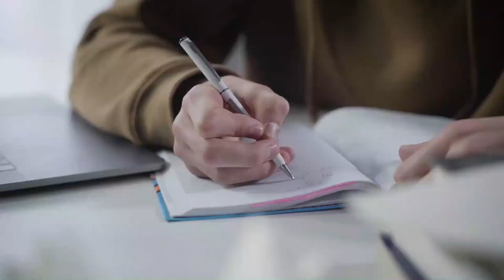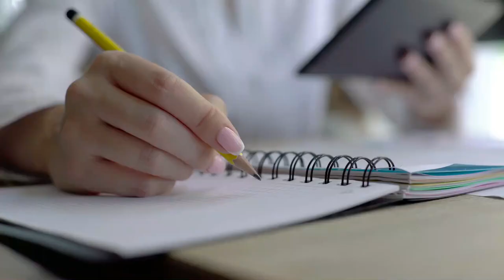health benefits of owning a dog - 8 Benefits of Owning a Dog That Will Make You Feel Good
This video is about health benefits of owning a dog, a topic of valuable information but we also try to cover the following subjects:
-reasons to get a dog
-benefits of having a dog in general
-mental health benefits of owning a dog

Never Miss an Adorable Moment: Always see your dog with the 170° wide-angle lens that provides stunning full-HD clarity in real time and more

Basics Dog and Puppy Pads, Leak-proof 5-Layer Pee Pads with Quick-dry Surface for Potty Training

NVK Shock Collars for Dogs with Remote - Rechargeable Dog Training Collar with 3 Modes, Beep, Vibration and Shock, Waterproof Collar, 1600Ft Remote Range, Adjustable Shock Levels

Something I discovered when I was researching information on health benefits of owning a dog was the lack of appropriate details.
health benefits of owning a dog nevertheless is a subject that I understand something about. This video for that reason should be relevant and of interest to you. You will find below a list of some of the health benefits of owning a dog
For more information about this topic, watch the rest of this short video and thank me after that.

According to a recent study, owning a dog can help lower cholesterol and reduce cardiovascular disease risk. It can also boost the human immune system. Just spending time with a dog can also improve the owner's heart rate, which can lead to a few extra calories burned. Some dog owners even lose weight while walking their dogs. This regular exercise can improve their energy levels and overall health. Listed below are some of the other benefits of owning a pet.

Owning a dog provides an unconditional source of comfort and happiness. Studies have shown that dogs can reduce stress and anxiety in people. Having a pet will also help you overcome loneliness. Research has also proven that pets can lower blood pressure and boost the immune system. As a result, owning a dog may be a great way to combat loneliness. It is also possible that your dog will improve your health and reduce your risk of disease.

Dogs can help children with attention-deficit hyperactivity disorder (ADHD). Owning a dog helps children learn to stay organized and maintain a routine. Moreover, the restlessness that many children with ADHD often experience can be decreased by playing with a dog. A dog is loyal to its owner and has sharp instincts. Thus, it is ideal for children with ADHD. Therefore, owning a dog can help reduce the symptoms of ADHD.

➡️ Why Get a DOG? - Top 10 Reasons

The purpose of this channel is to educate the viewers, and share everything we know about dogs, and that sometimes include products and recommendations.